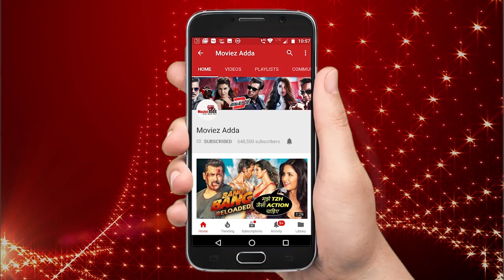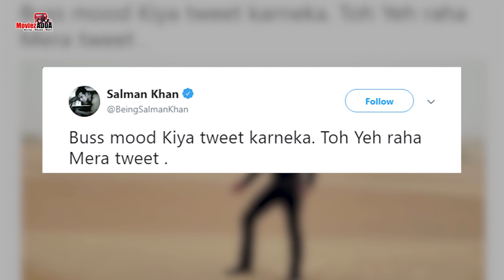रेस ३ में सलमान की जैकेट का क्या है राज़ | क्यों डरते है करण जोहर सलमान खान से